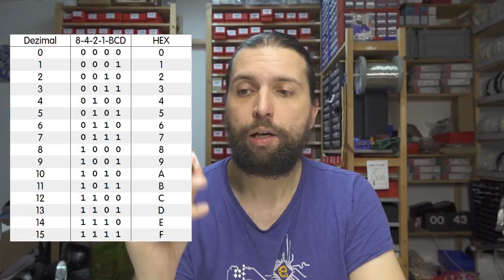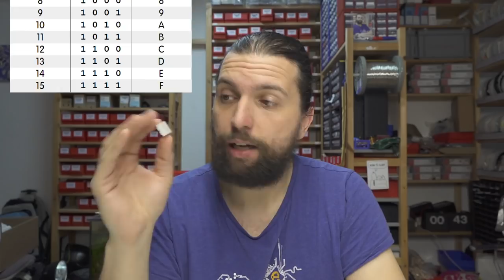🔢 BCD und Latch? 🔎 Ansteuerung 7-Segmentanzeige mit Latch | Daves Dev Lab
Davesdevlab hat auf hackaday einen schönen kleinen Bausatz vorgestellt, mit dem man eine Siebensegmentanzeige ansteuern kann. Der Vorteil: Man kann alle Hex-Zahlen von 0 bis F anzeigen und hat zusätzlich einen Latch-Eingang.

Die Tindie-Seite existiert leider nicht mehr und der Bausatz kann daher vermutlich nicht mehr gekauft werden :-(

Der verbaute Chip ist ein 16V8 CPLD.